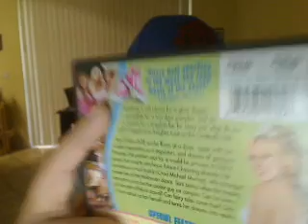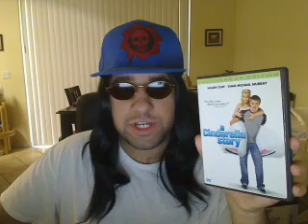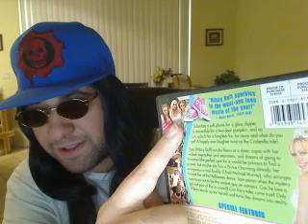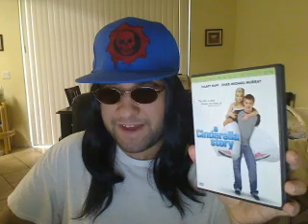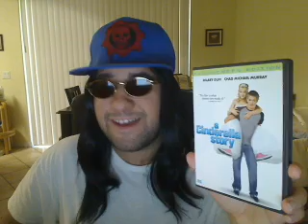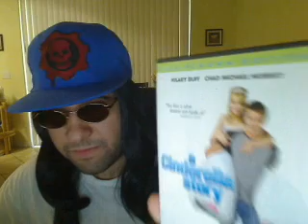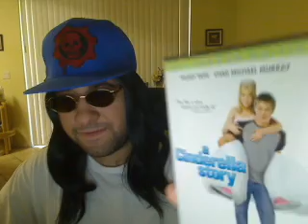Derrick Yasha Reviews A Cinderella Story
good movie 5 out of 5